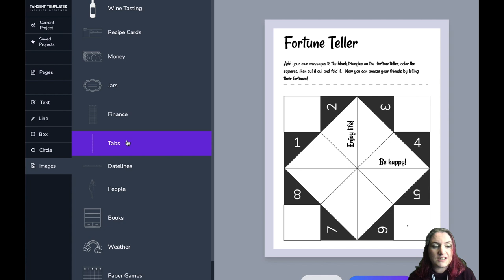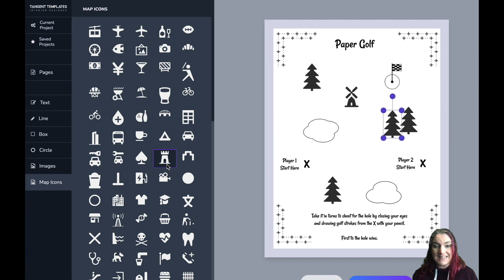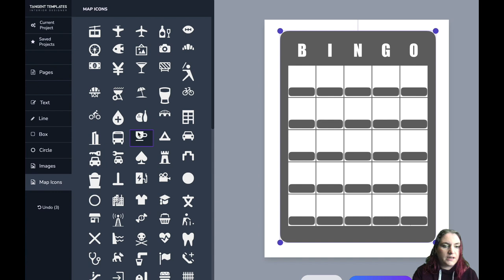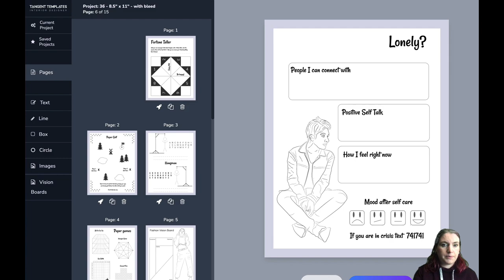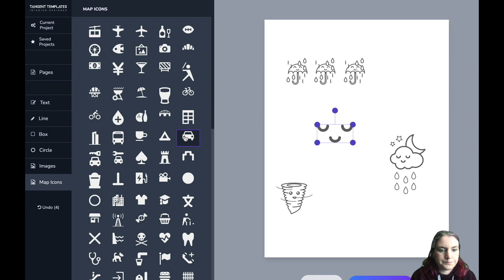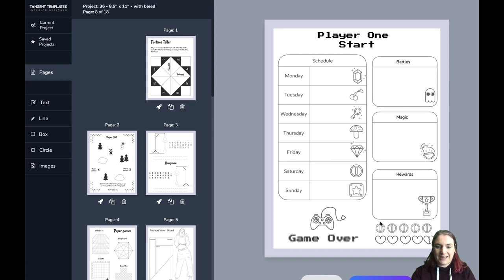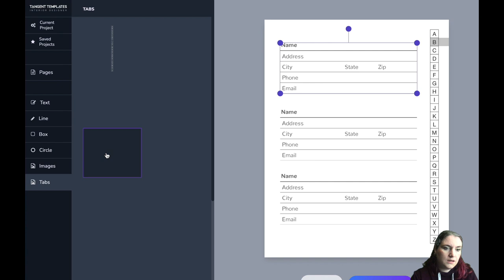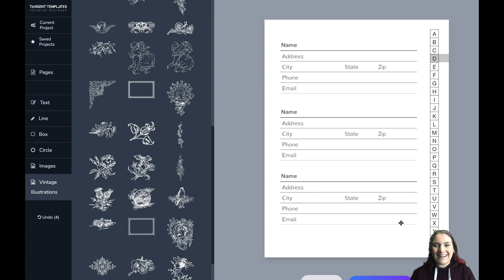Long Lost Day 24! Request Day - Paper Games, video games, weather, people portraits, books, tabs...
Chapters

Introduction 0:00
Paper Games 2:22
People 15:05
Weather Tracker 21:15
Datelines 23:08
Video Games 25:30
Books 28:20
Tabs 31:20

The long lost Day 24 of Designer December is here!  (Finally!)

To celebrate, we added several of your requests today including
*  A collection of dynamic and diverse people portraits
* All our paper game elements (and some great new ones including paper golf, pipe layer, fortune teller and bingo!)  And we explain how you can use them in ways you might not have thought of!  Bingo is a great travel game, sure… but what about a politics drinking game?  Or what about adapting paper golf to a racing game?
* Adorable weather icons
* Video game elements - perfect for high score books, but also great for gamified planners!  What battles will you fight today and what magic will you cast?* Books and book cases so you can make a variety of reading trackers
* Datelines to add to the top of your journal or financial pages for a classic style
* Alphabet side tabs in various styles
We also added some new elements in the Journal Element folders.

Join me as I talk about all these new additions and share some ideas for how you can use them!

Designer December may be at an end, but Isaac and I have stacks more goodies in the works and will continue to update Tangent Templates, so watch this space!  Thank you for all your support with this project and keep suggestions coming at - we’re working to make this the best tool it can be!